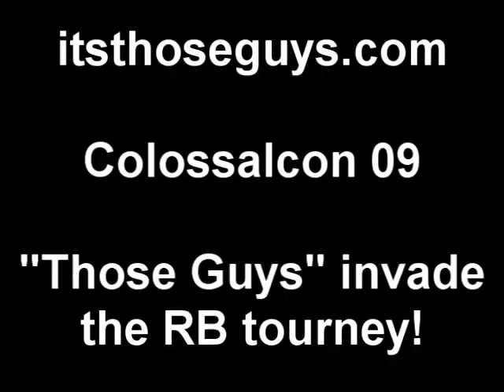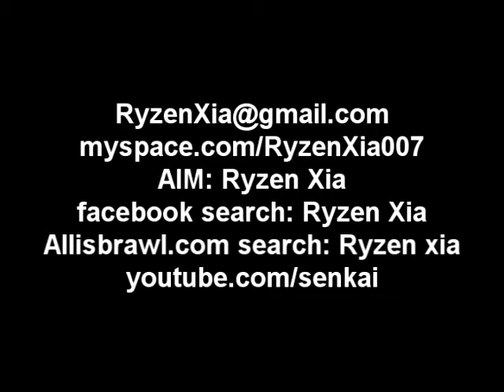ColossalCon 09 - Part 14 - At Rockband LIVE and getting way too pumped up.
Shiet, I was way too pumped up. I don't know why, but I definitely was. LoL. Not to mention, this was so wack. People need to learn how to advertise so there's a shitload more of a crowd in there.